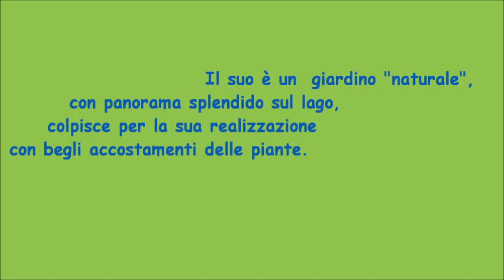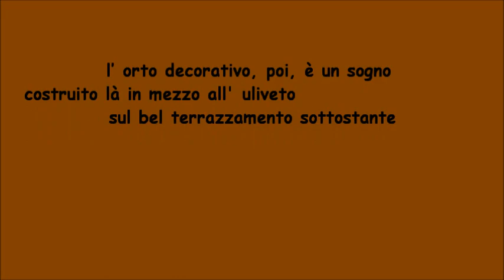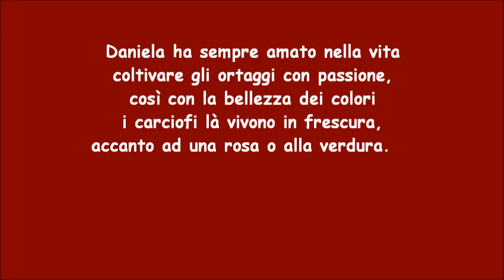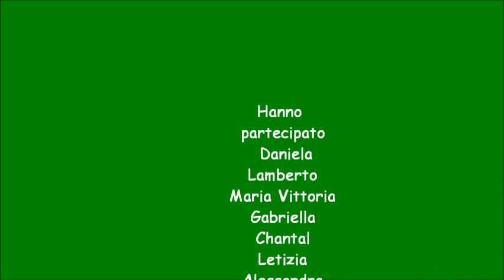giardino di fè d'ostiani 1.wmv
Una visita a Sant'Arcangelo sul Trasimeno, visita al giardino di Daniela e Lamberto Fè d'Ostiani